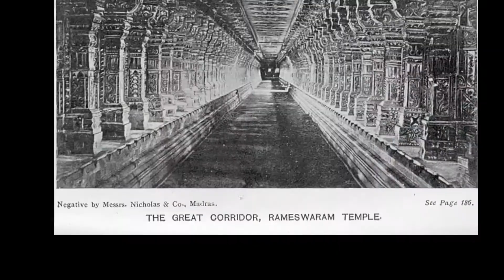இராமேஸ்வரம் இராமநாதசுவாமி கோயில் | Rameswaram Ramanathaswamy Temple History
இராமேசுவரம் இராமநாதசுவாமி திருக்கோயில் தேவாரப் பாடல் பெற்ற தலங்களில் பாண்டிய நாட்டுத் தலங்களில் ஒன்றாகும். சம்பந்தர், அப்பர் ஆகியோரின் பாடல் பெற்ற இத்தலம் தமிழ்நாட்டின் இராமநாதபுரம் மாவட்டத்தில், ராமேஸ்வரத்தில் அமைந்துள்ளது. இந்தியாவில் உள்ள 12 ஜோதிர்லிங்கத்தலங்களுள் ஒன்றாகக் கருதப்படுகிறது. இத்தலத்தில் இராவணனைக் கொன்ற பாவம் தீர இராமன் வழிபட்டார். இக்கோயிலின் மூலவர் பெயர் ராமநாதசுவாமி. அரக்க குணங்களில் முதன்மையான காமத்தால் பிடிக்கப்பட்ட இராவணனிடமிருந்து சீதையை மீட்க, அரக்க இராவணனிடம் போர் புரிந்து அவனை கொன்றார் ராமன். ராவணன் பிராமணன் ஆதலால் ராமனுக்கு பிரம்மஹத்தி தோஷம் வரக்கூடாது என்பதற்காகவும் இராவணனைக் கொன்ற பாவத்தினை நீங்க ராமன் மணலால் ஆன லிங்கத்தை வைத்து பிரதிசுடை செய்தார்.எனவே ராமனே ஈசுவரனை வணங்கியதால் இக்கோயில் மூலவர் சிவபெருமானுக்கு இராம நாத சுவாமி என்றும் ராமேசுவரம் அதாவது இராம ஈசுவரம் என்று பெயர் பெற்றது. இங்குள்ள அக்னி தீர்த்தத்தில் நீராடி ராமநாதரை வழிபட்டால் பாவங்கள் நீங்கி வாழ்வு வளம்பெருகும் என்பது கண்கூடான இந்து தர்ம நம்பிக்கை. காசி, இராமேசுவரம் யாத்திரை செல்பவர்கள் முதலில் ராமேசுவரத்தில் அக்னி தீர்த்தத்தில்நீராடி, மணல் மற்றும் தீர்த்தம் எடுத்துக்கொண்டு காசி சென்று, கங்கை தீர்த்தத்தில் மணலை போட்டுவிட்டு, காசி விசுவநாதருக்கு அக்னி தீர்த்ததை அபிசேகம் செய்து, காசியிலிருந்து கங்கை தீர்த்தம் எடுத்து வந்து, ராமநாதருக்கு அபிசேகம் செய்ய வேண்டும். கோயிலின் பிரசித்தி பெற்ற மூன்றாம் பிரகாரத்தின் தற்போதைய 1212 தூண்களுடன் கூடிய இந்த பிரகாரம் 690 அடி நீளம், 435 அடி அகலம், 22½ அடி உயரம் கொண்டது. இராமேசுவரம் கோயிலின் முதல் குடமுழுக்கு (கும்பாபிசேகம்) 1948இல் நடைபெற்றது. நீண்ட இடைவெளிக்குப் பிறகு இரண்டாவது குடமுழுக்கு 1975யிலும், மூன்றாவது குடமுழுக்கு 2001யிலும் நடைபெற்றது. 14 ஆண்டுகளுக்குப் பின் அடுத்த குடமுழுக்கான நான்காவது குடமுழுக்கு மற்றும் புதியதாக கட்டப்பட்டுள்ள வடக்கு மற்றும் தெற்கு கோபுரங்களுக்கான கும்பாபிசேகம்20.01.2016அன்று நடைபெற்றது.

Ramanathaswamy Temple is a Hindu temple dedicated to the god Shiva located on Rameswaram island in the state of Tamil Nadu, India. It is also one of the twelve Jyotirlinga temples. It is one of the 274 Paadal Petra Sthalams, where the three of the most revered Nayanars (Saivite saints), Appar, Sundarar and Tirugnana Sambandar, have glorified the temple with their songs. The temple was expanded during the 12th century by Pandya Dynasty, and its principal shrines sanctum were renovated by Jeyaveera Cinkaiariyan and his successor Gunaveera Cinkaiariyan of the Jaffna kingdom. The temple has the longest corridor among all Hindu temples in India. The temple is located in Rameswaramconsidered a holy pilgrimage site for Shaivites, Vaishnavites and Smarthas. According to the Ramayana, Rama, who is the seventh avatar of the god Vishnu, prayed to the god Shiva to absolve him of the sin committed during his war against the king Ravana in Sri Lanka. The corridor was called "Chokkatan Mandapam". The Mukhya Pradhani (Chief Minister) was Muthuirullappa Pillai and the Chinna Pradhani (Deputy Chief Minister) was Krishna Iyengar. The Setupati's statue and those of his two Pradhanis(ministers) can be seen at the western entrance to the third corridor. The temple in its current shape is believed to have been built during the 17th century, while Fergusson believes the small vimana in the west corridor belongs to the 11th or 12th centuries. The temple is said to have been sanctioned for construction by King Kizhavan Sethupathi or Raghunatha Kilavan. The contribution of the Jaffna kings of the Sethupathy dynasty to the temple was considerable.King Jeyaveera Cinkaiariyan (1380–1410 CE) shipped stone blocks from Koneswaram temple, Trincomaleeto renovate the temple's sanctum sanctorum. Jeyaveera Cinkaiariyan's successor Gunaveera Cinkaiariyan (Pararacacekaran V), a trustee at Rameswaram who also oversaw structural development of this temple and the promotion of Saivite beliefs donated part of his revenue to Koneswaram. Especially to be remembered are the immense sums that were spent during the tenure of Pradani Muthirulappa Pillai towards the restoration of the Pagodas which were falling into ruins and the splendid Chockattan Mantapam or the cloistered precincts of the temple at Rameswaram that he finally completed. The rulers of Sri Lanka also contributed to the temple - Parakrama Bahu (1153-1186 CE) was involved in the construction of the sanctum sanctorum of the temple. Pappakudi (Ayan) a village in present Kalayar Kovil Taluk was donated as a grant to Rameshwaram Temple and one Deva Venkala Perumal Ramanathar in (1667 CE) by Perumal Servaikaran Son of Sokkappan Servaikarar who belongs to Pandiyur. They are local Chieftain under Tirumalai Regunatha Sethupathy Thevar Rein in Ramnad Kingdom. The grant details are published by Government Press, Madras Presidency for Archeological Survey of India in 1885. Along with Pappakudi, Anandur and Urasur villages are also donated to Rameshwaram Temple. These Villages falls under Melaimakani Seermai province of Radhanallur Division.